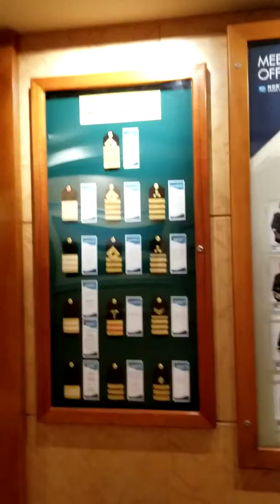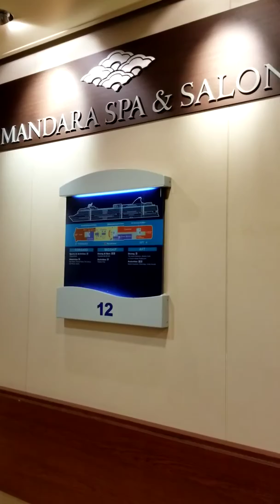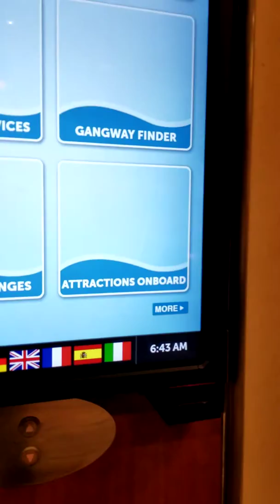Norwegian Pearl, after breakfast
Having my walk after my breakfast on the Norwegian Pearl. See the pool, fitness, and the other side of the ship.